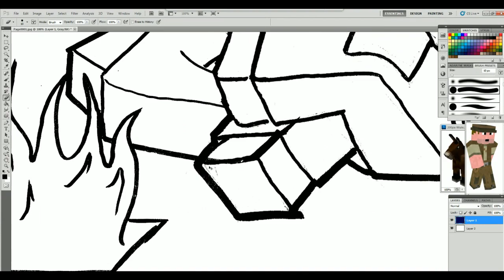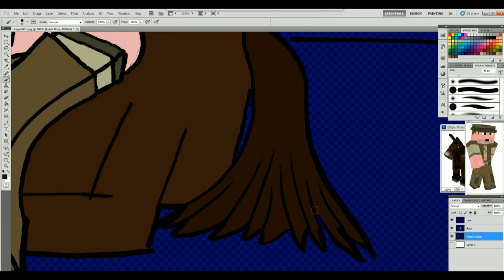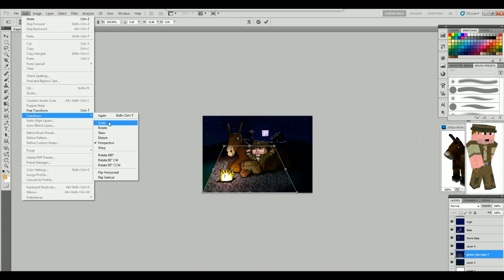Minecraft Speed Painting - Mindcrack | PaulSoaresJr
I had the Indiana Jones theme stuck in my head from the second I started recording this right up until now XD

Paul Soares Jr and Ferris Muler chill by the fire...

Don't forget to check out the Mojangster Avatar Series by Meles over on the Krash Palisades Youtube channel!